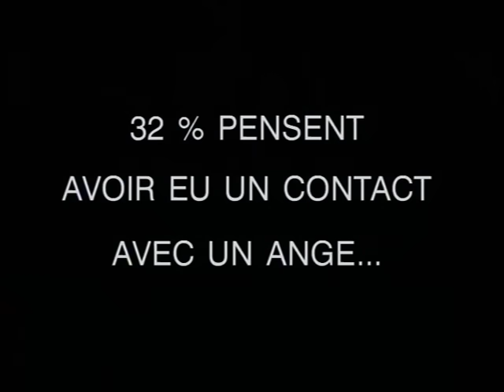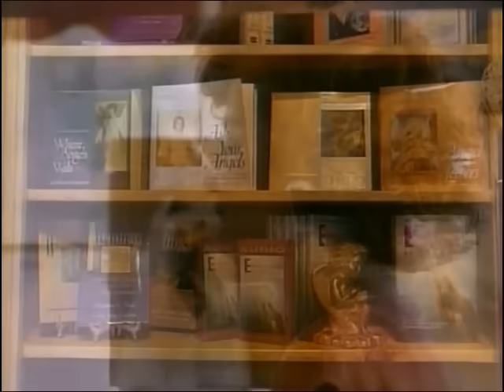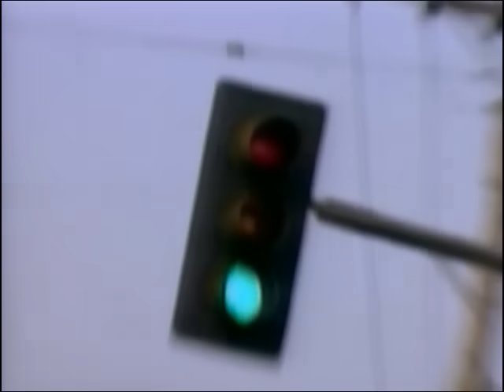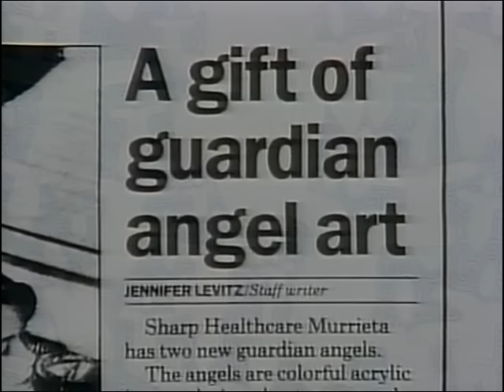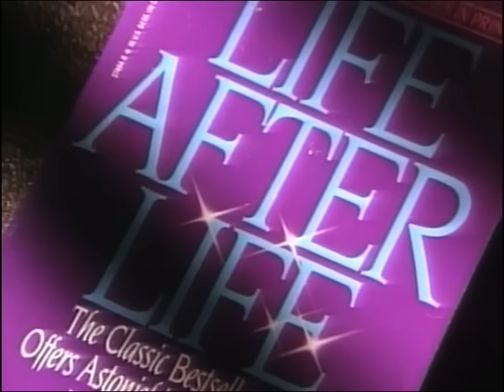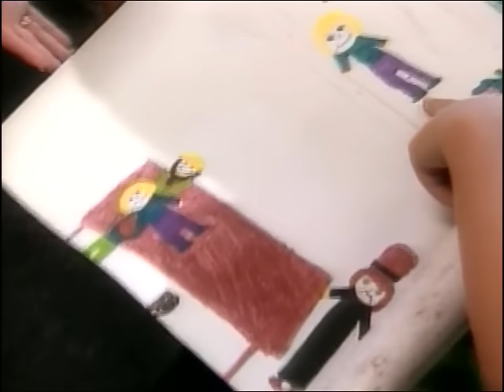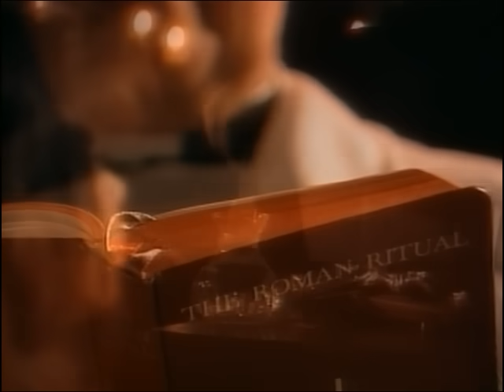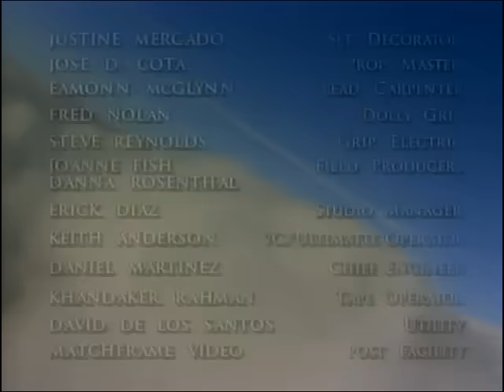Les anges, notre mystérieux messager